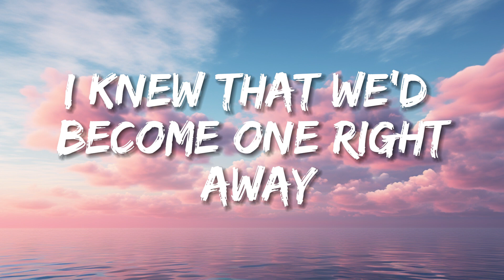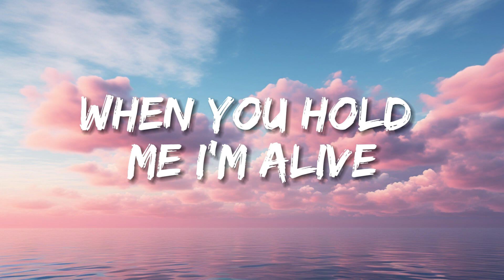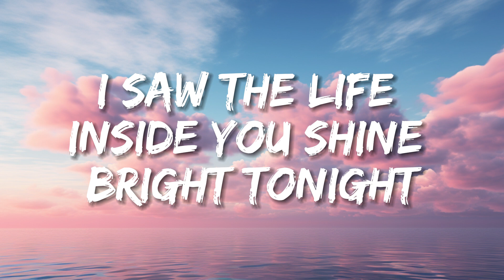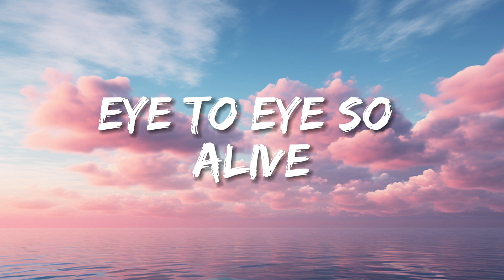Rihanna - Diamonds (Lyrics)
🎤 Lyrics:
[Intro]